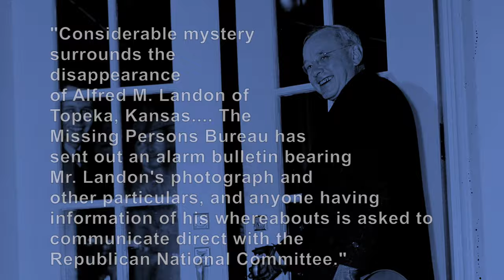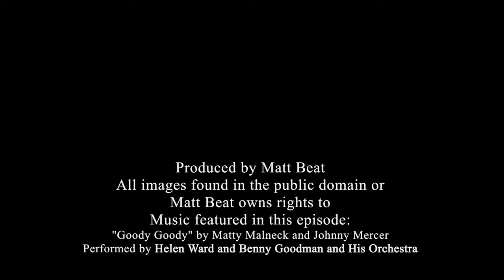The American Presidential Election of 1936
The Ultimate American Presidential Election Book: Every Presidential Election in American History (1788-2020) is now available!

The 37th episode in a very long series about the American presidential elections from 1788 to the present. In 1936, the Great Depression drags on, but the New Deal is extremely popular. The polls say it will be a close race, but the polls are not scientific, as it turns out.

The 38th Presidential election in American history took place on November 3, 1936. Almost four years earlier, Franklin Roosevelt went straight to work, causing the federal government to become more involved with the economy than ever before. This was at a low point of the Great Depression, and Americans were desperate for any kind of positive news. They wanted the President to do something- anything, to try to help the economy, and Roosevelt, or FDR as we will call him from now on, gave executive orders and signed laws that were all meant to provide what historians call “The Three Rs.”
Relief for the unemployed and poor,
Recovery for the economy,
and Reform of the financial system so that a depression like this never happened again

These laws and programs became famously known as The New Deal, and they are the reason why today we have things like social security, unemployment benefits, an 8-hour work day, a federal minimum wage, the FDIC and the SEC.

FDR’s New Deal was the federal government micromanaging at an unprecedented level, and in normal conditions, it probably wouldn’t fly. But like I said, the people demanded action, and FDR delivered. While most Americans supported him, some did not, and the New Deal did not end the Depression. Some even argued it made it just prolonged it.

Just before the election, the Great Depression had entered its 8th year. FDR wanted four more years to more aggressively push more New Deal programs. The New Deal had become very popular with the Democratic Party, and he was renominated with little opposition. Vice President John Nance Garner was once again his running mate.

My home state of Kansas dominated the Republican Party this election. While the party had many potential presidential nominees, only two stood out- Alf Landon, the former millionaire oilman and Governor of Kansas, and William Borah, a Senator from Idaho who had went to the University of Kansas. The party’s establishment went with Landon, who actually supported many New Deal policies, yet had a strong reputation for being fiscally conservative and reducing taxes in Kansas. The Republicans nominated newspaper publisher Frank Knox as his running mate.

Louisiana Senator Huey Long, aka The Kingfish, had planned to run for President in 1936, but he was assassinated the year before, a month after  he announced he was running actually. Like his friend Father Coughlin, a Roman Catholic priest who was a big radio star, Long had originally supported FDR in 1932, but later criticized him, saying he wasn’t doing enough to help the poor. Long actually promoted the controversial Share Our Wealth program, which called for a massive redistribution of money from the super rich to everyone else.

After Long died, Coughlin pressed forward with the movement, which eventually turned into a new political party, called the Union Party. According to some historians, Coughlin and Long never wanted to win the 1936 election- they just wanted to split the progressive vote to cause FDR to lose. Regardless of whether or not this was true, the newly formed Union Party nominated William Lemke, a U.S. Representative from North Dakota who lacked charisma and a chance at winning this election. Thomas O’Brien, a lawyer from Boston, was his running mate.

Some political pundits predicted a close election, but the New Deal was very popular with many Americans, and with the Depression still dragging on many still kept their faith in it. Alf Landon was considered no match for FDR. Plus, he sucked at campaigning. Well actually, he didn’t campaign. A columnist joked, "Considerable mystery surrounds the disappearance of Alfred M. Landon of Topeka, Kansas. The Missing Persons Bureau has sent out an alarm bulletin bearing Mr. Landon's photograph and other particulars, and anyone having information of his whereabouts is asked to communicate direct with the Republican National Committee."